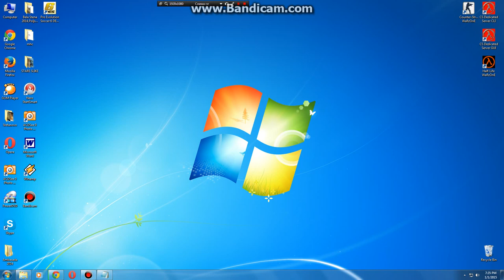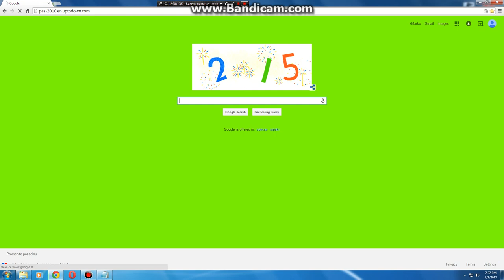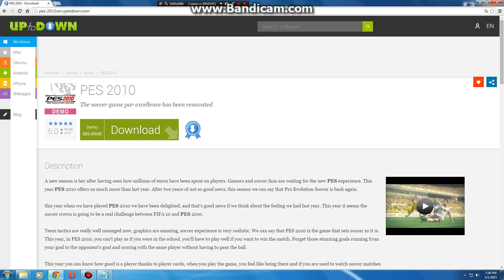Kako skinuti bilo koju verziju PES